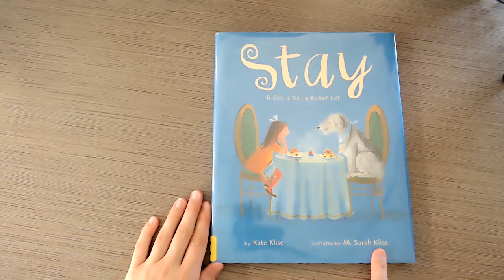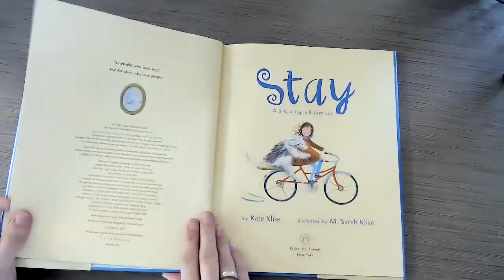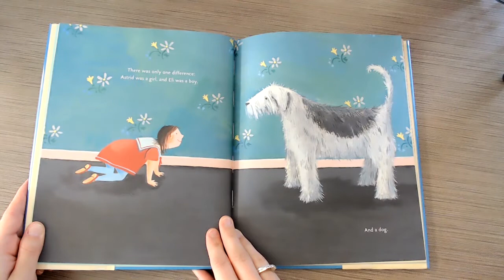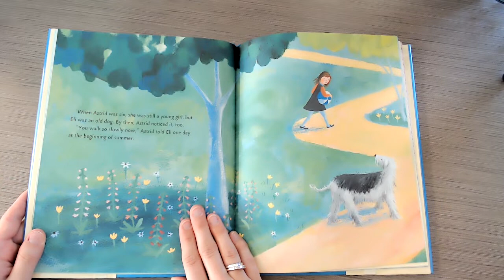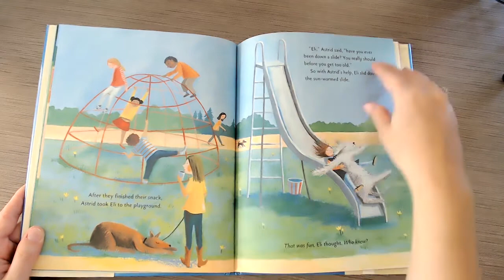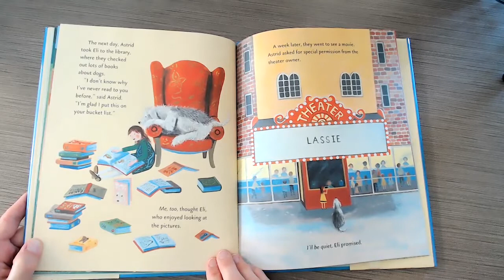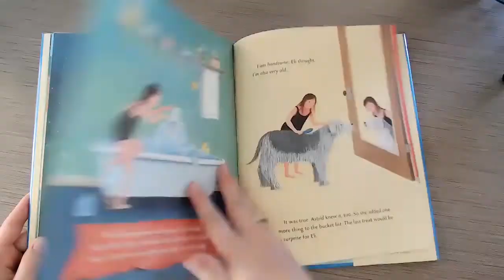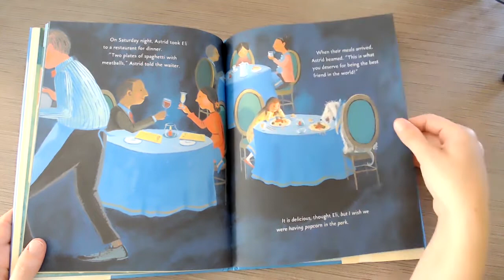Stay Storytime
Today Miss Natalie is reading Stay by Kate Klise; illustrated by M. Sarah Klise. Stay was published by Feiwel & Friends, an imprint of Macmillan Publishers. Thank you to Kate, Sarah, and MacKids Books for letting us share this story with you today!

What's on your bucket list?

And don't forget, you can sign up for summer reading! to register today!

If you're already registered, your secret code for watching today's storytime is: STORIES610